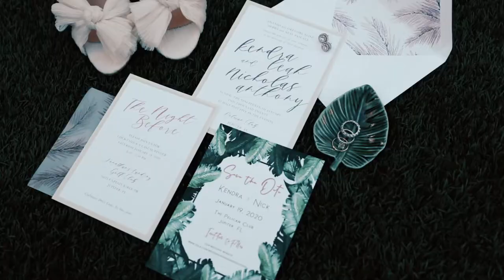KENDRA AND NICK VIDEO | A Pelican Club Wedding Jupiter Florida